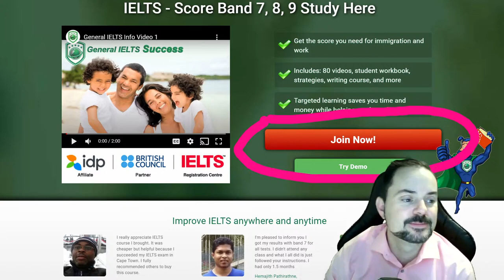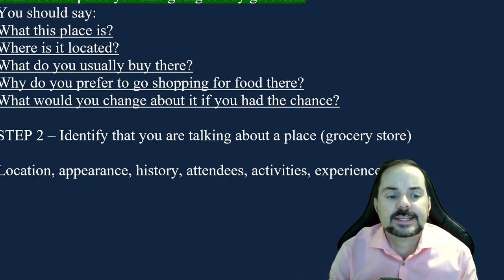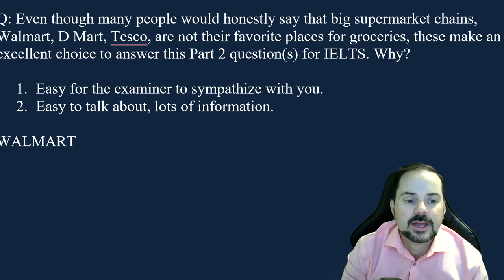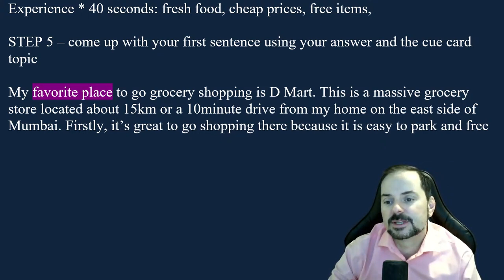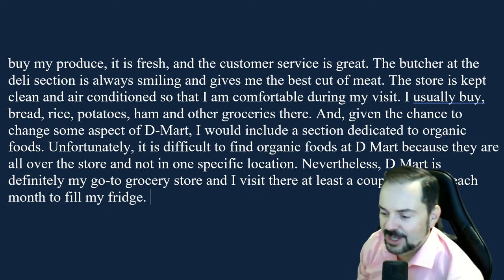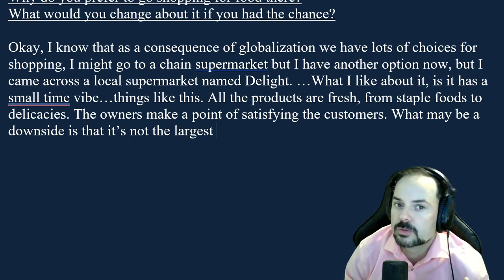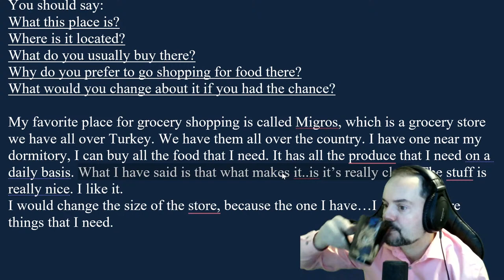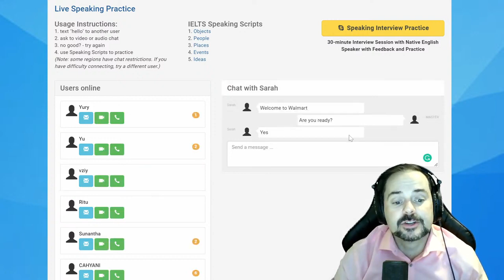IELTS Live Class Recording - Band 9 Speaking Part 2 about Grocery Store